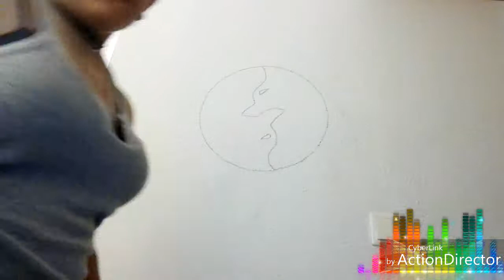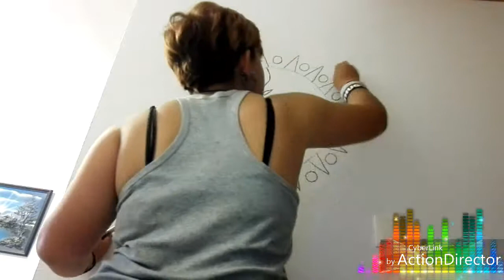Simple Ying and yang/wolf love tribal wall art